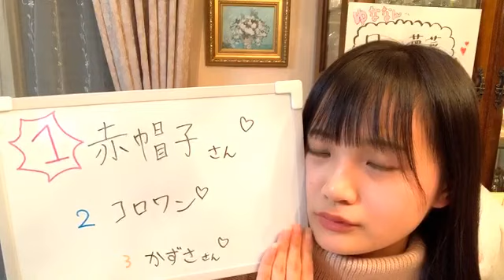早川夢菜（NMB48 7期研究生） YUNA HAYAKAWA 20201209 20時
2020年12月9日